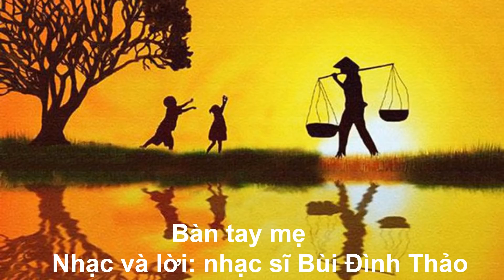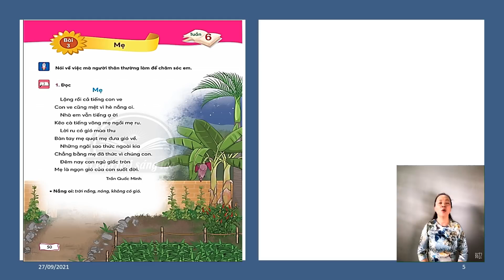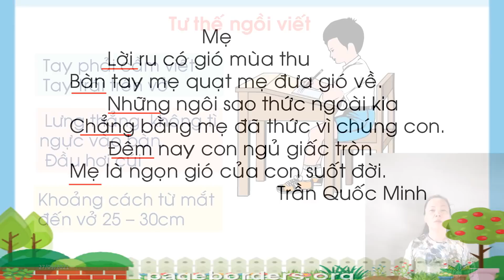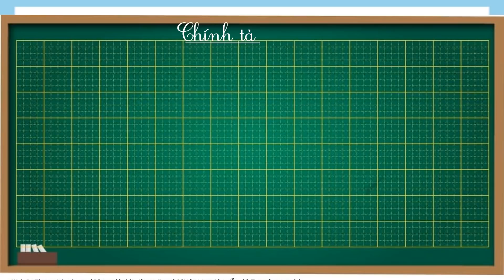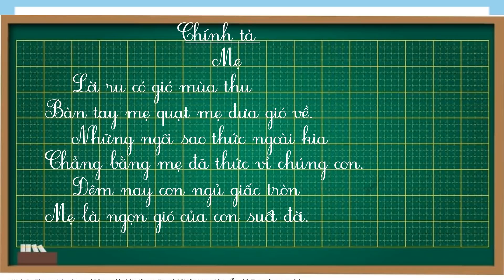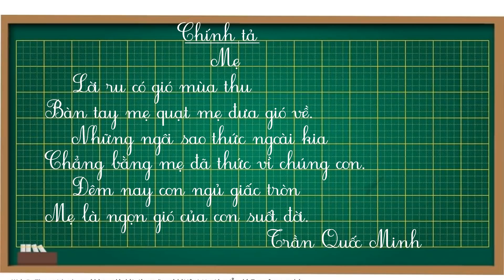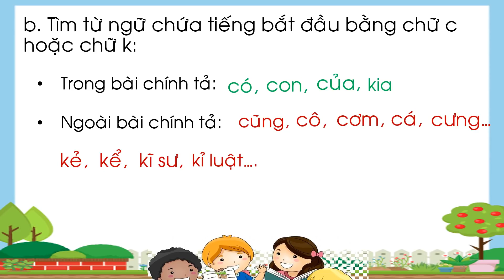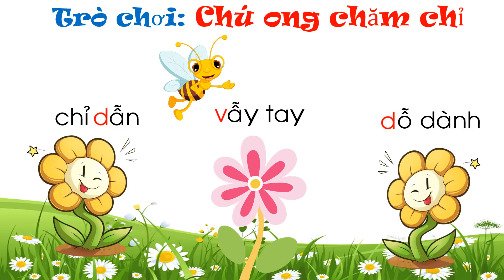Tiếng Việt 2 : Tuần 6 Bài 4 Con lợn đất Tiết 6